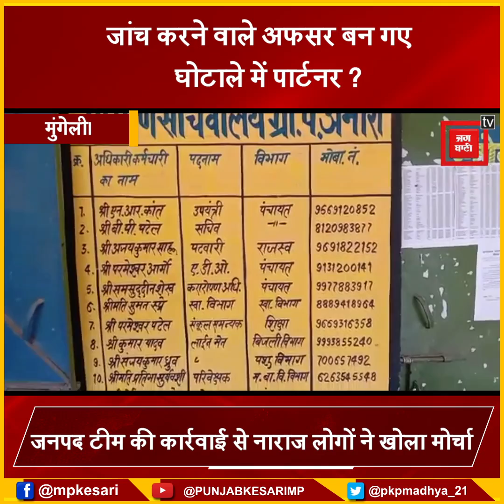ग्रामीणों के गंभीर आरोप- सरपंच सचिव की जांच करने आए अफसरों ने ही सेटिंग कर ली...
जनपद टीम की कार्रवाई से नाराज लोगों ने खोला मोर्चा
बोले-सरपंच-सचिव पर कार्रवाई नहीं हुई तो करेंगे आंदोलन
जनपद टीम की कार्यप्रणाली पर उठाए सवाल
शिकायत के बाद भी कार्रवाई ना करने का लगाया आरोप
नाराज ग्रामीण अब आंदोलन का मूड बना रहे हैं